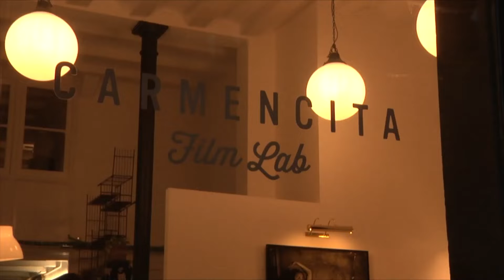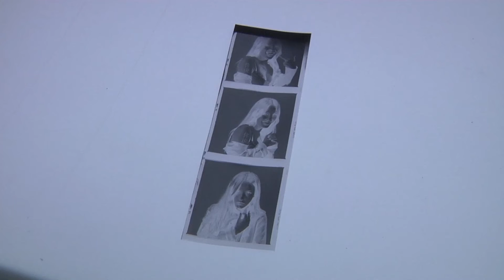Ha arribat a marxar mai la fotografia analògica?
L'interès per la fotografia analògica ha augmentat en els últims anys. És comú acudir a un esdeveniment amb amics, veure el flaix d'una càmera antiga, i rebre un missatge amb la fotografia unes setmanes més tard. S'argumenta que aquest boom ha tingut lloc, sobretot, entre els joves. Però és realment així?